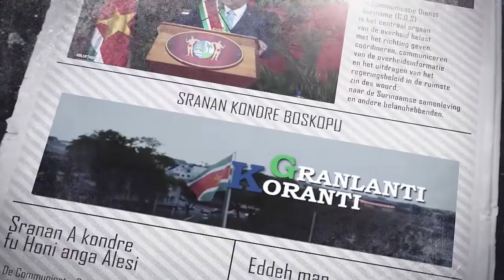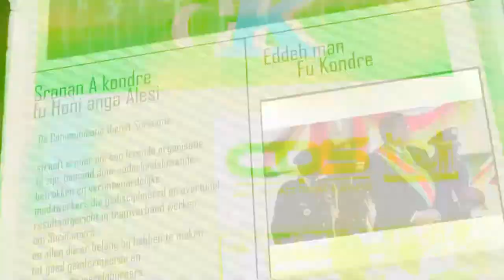𝔾ℝ𝔸ℕ𝕃𝔸ℕ𝕋𝕀 𝕂𝕆ℝ𝔸ℕ𝕋𝕀 (AUKAANS) DD 26 APRIL 2022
is een productie van de Communicatie Dienst Suriname die het nieuws weergeeft in het Sranan Tongo.

De onderwerpen in deze aflevering zijn:
- President santokhi bepleit duurzame oplossing wateroverlast Brokopondo
- Minister Kuldipsingh komt met regulering basisgoederen
- High Level Security Conference succesvol verlopen